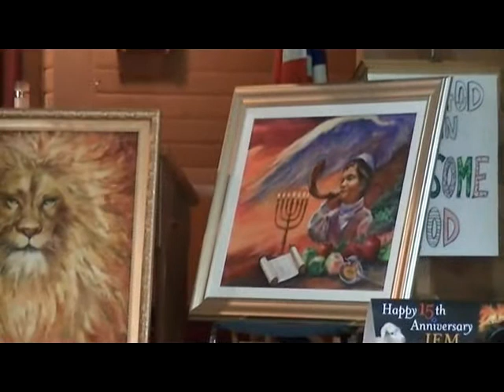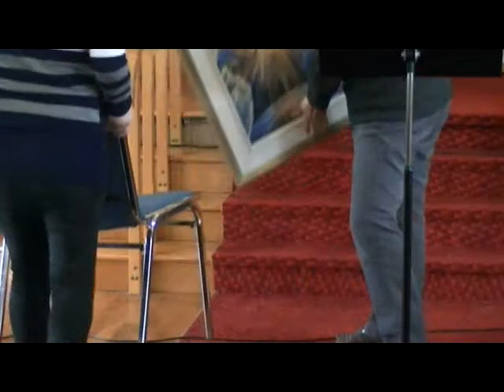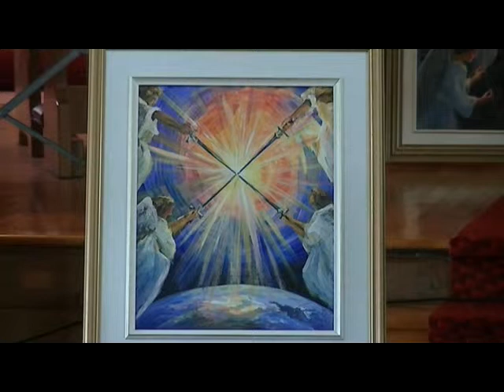20140126 Prophetic Artist Jean Long "Let Portraits Speak"